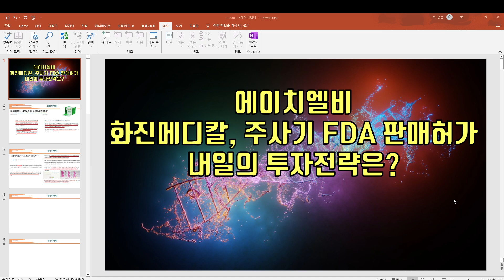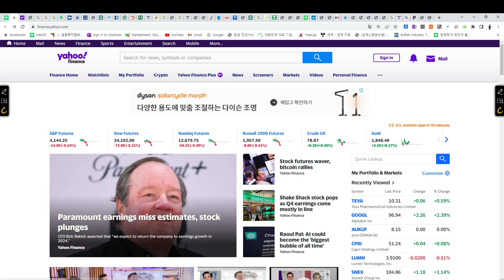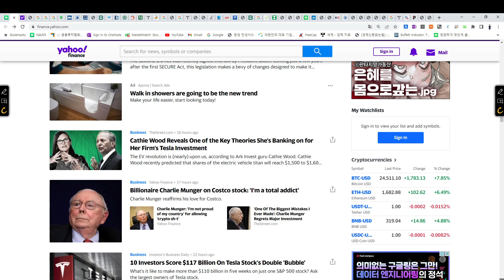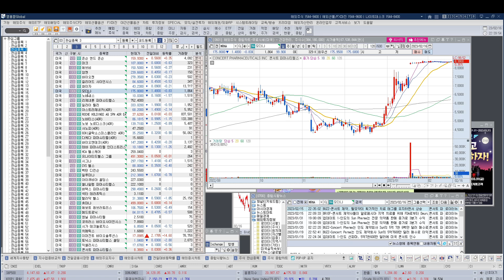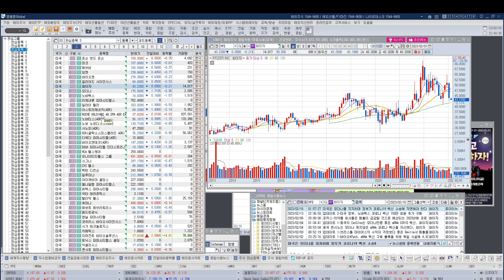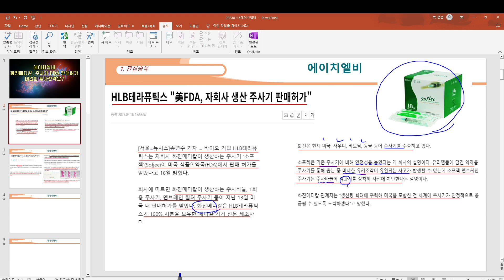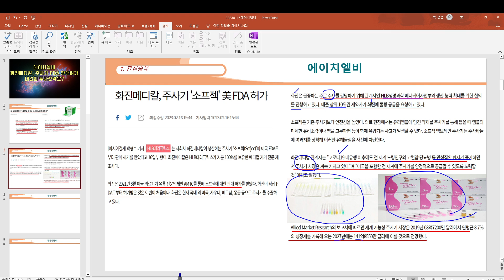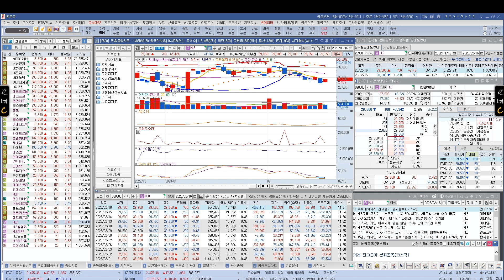[ 주식 ] 에이치엘비 화진메디칼, 주사기 FDA 판매허가, 내일의 투자전략은?